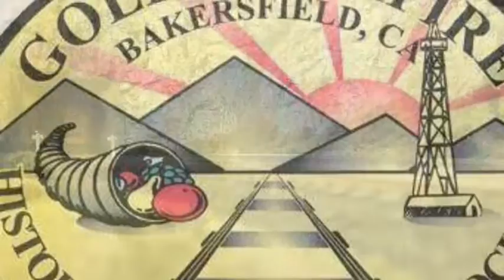GEHAMS Open House - 11/14/15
Some clips of trains running at our latest open house.